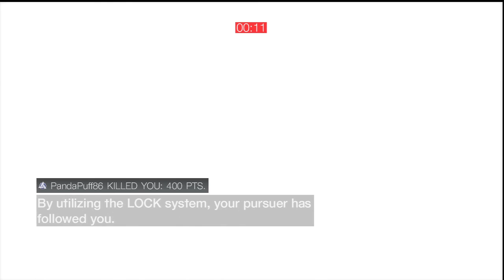ACB: Multiplayer - San Donato Night [Footpad] WTF MIRKO!?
This game starts off on track... I repeatedly stun grandmaster Mirko_Pallone in the first few minutes... then suddenly he scores a kill on me at 4:28 that was 2100 points!! Momentum switched over to him right away, as I unluckily get hunted by him for over half the game. If it weren't for the unlucky contracts he got on me, I would have had some breathing room to score back to number 1.